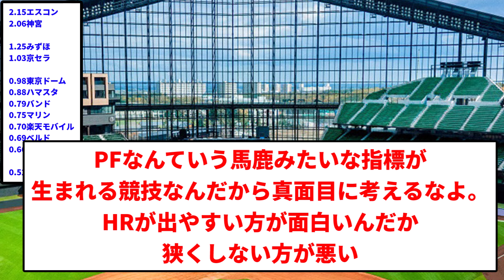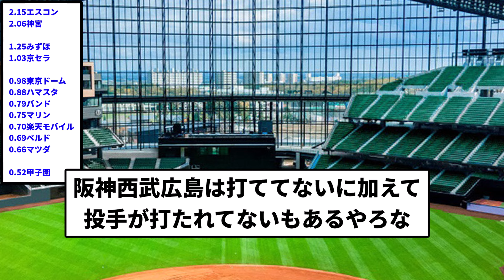【どんだけ差があんねん！】エスコンフィールド北海道、ホームランパークファクター2.15ｗｗｗｗｗｗ（参考※甲子園0.52）【プロ野球反応集】【1分動画】【プロ野球反応集】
引用元　エスコンフィールド北海道、ホームランパークファクター2.15ｗｗｗｗｗｗ（参考※甲子園0.52）

LAMP BGM